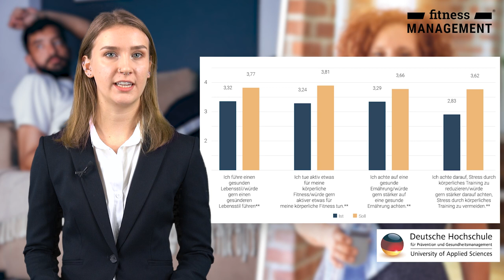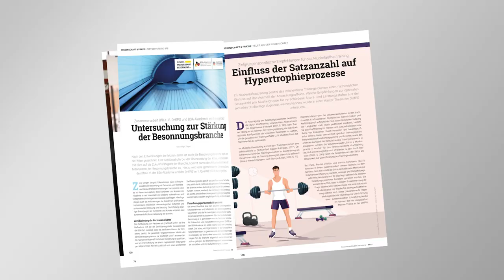Implikationen fürs Marketing | Zielgruppe vs. Lifestyle | Neuer DSSV-Vorstand | 🎬 Trailer fMi 1/2023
🏅 Studio des Monats: pure fitness Altenkirchen

🎯 Zielgruppe versus Lifestyle

💪 Implikationen für das Marketing

👉 Neuer Vorstand beim DSSV

Die neue fitness MANAGEMENT international (fMi) ist erschienen!  🎉 Habt ihr euer Exemplar schon erhalten?

Über fitness MANAGEMENT
Die fitness MANAGEMENT international (fMi) ist eines der auflagenstärksten Leitmagazine der Fitness- und Gesundheitsbranche. Inhaber und Entscheidungsträger der Fitness- und Gesundheitsanlagen im deutschsprachigen Raum erhalten das Magazin ebenso wie Fach- und Führungskräfte von morgen, darunter Studierende der Deutschen Hochschule für Prävention und Gesundheitsmanagement und Teilnehmer der BSA-Akademie Ab 2018 verdoppelte sich die Auflage auf 20.000 Exemplare pro Ausgabe. Aktuelles aus der nationalen und internationalen Branche, Konzepte, Management, Recht, Existenzgründung, Personal, Marketing und Vertrieb, fachspezifische Themen aus den Bereichen Training, Gesundheit, Ernährung, Psychologie, Besonnung, BGM